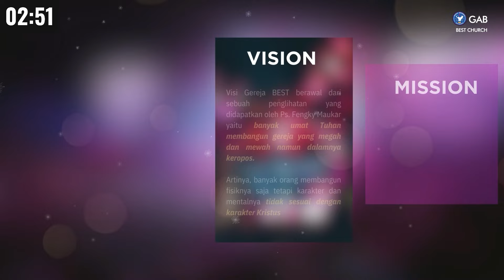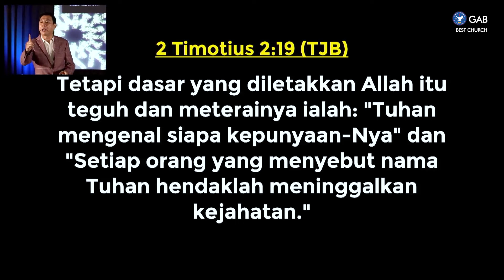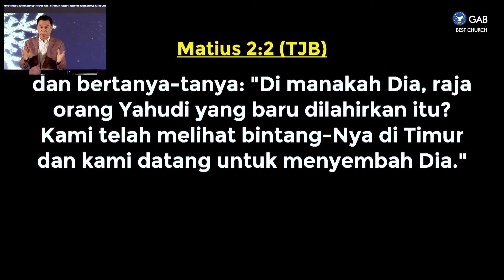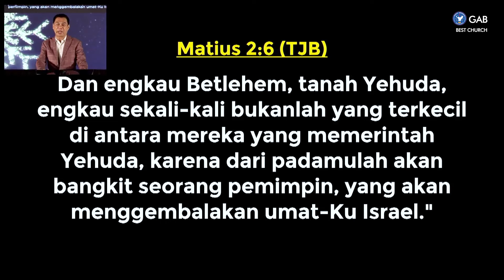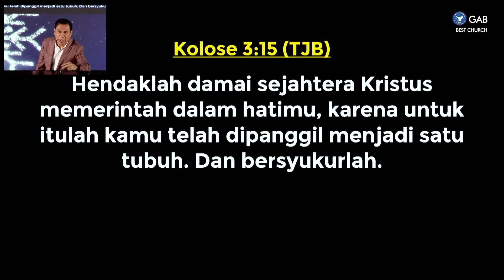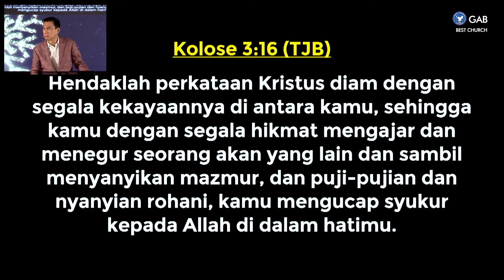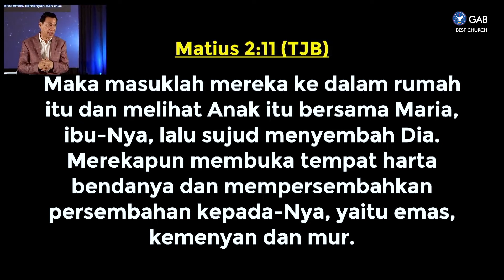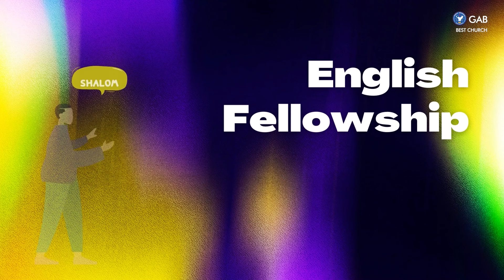Kebaktian Minggu Pagi | Jemaat Online Gereja BEST | Ps. Fengky Maukar | Kemuliaan Nama-Nya Yg Kudus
SHALOM !! Ikutilah Kebaktian Minggu,
Minggu, 24 Desember 2023, Pk 09.30 WIB
Tema: Kemuliaan Nama-Nya Yang Kudus

00:00 Countdown
03:07 Praise and Worship
11:48 Sermon by Ps. Fengky Maukar
55:11 Closing by Ps. Petit Daeng

Jadwal Program Jemaat Online Gereja BEST :

Kamis : Worship Night ► Pkl. 18.00 WIB
Jumat : Ladies Devotion ► Pkl. 10.30 WIB
Sabtu : YESS & YESS Profesional ► Pkl. 18.00 WIB
Minggu : Kebaktian Raya ► Pkl. 09.30 WIB